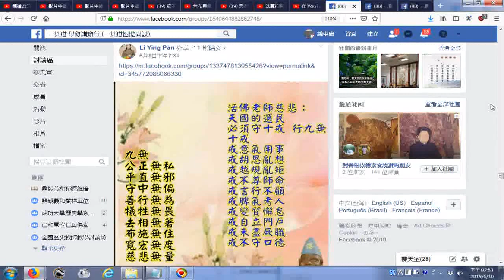201906fb 天國的選民必須行九無十戒 一貫道 學修講辦行 一貫道團體開設 htm